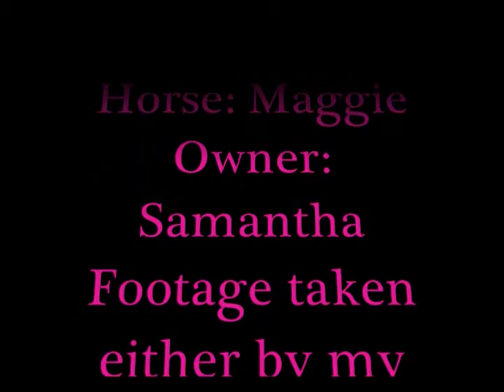Maggie a horse like u is totaly impossible to find!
*I own no song!!*

It took my years to find a horse like maggie, and i love her with ALL of my heart I dunno what I would I would do without her!
I didnt cut off the song cuz if you just wanted to listen to it thats cool to!